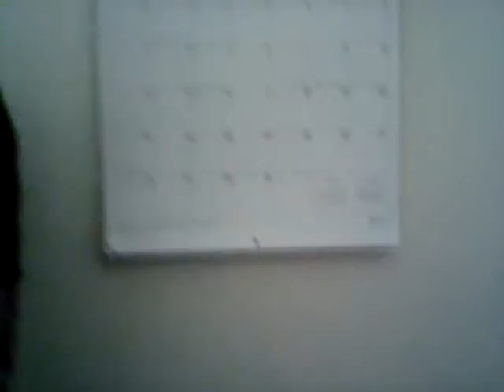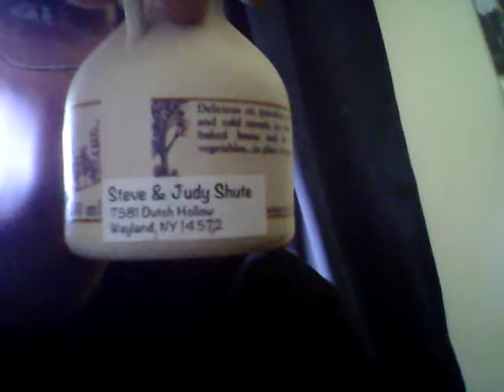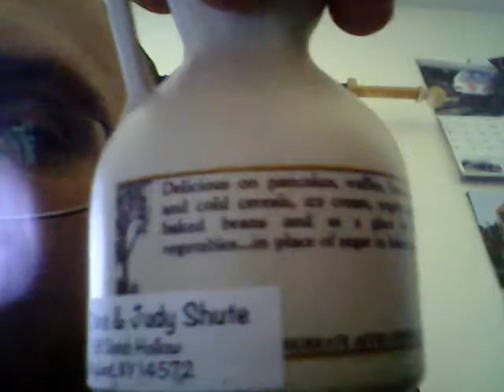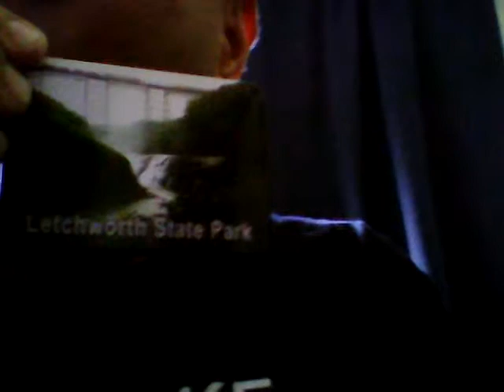Slight fluke with next work schedule. Few souvenirs from day at Letchworth State Park day prior!!